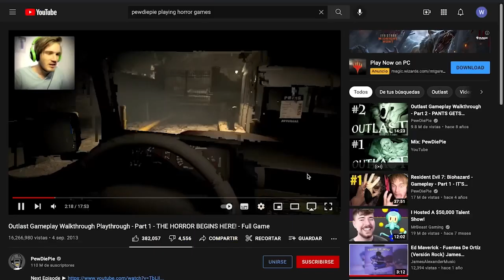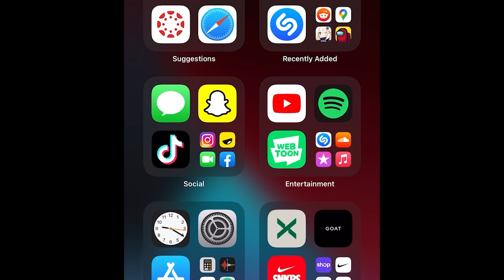I have a crush on Wheelchairs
Josee The Tiger and The Fish or otherwise known as Josee to Tora to Sakana-tachi really had me crying at 3 in the morning. I usually don't post that often here but this year I will at least try to post two times a month. So, go ahead and drop some ideas in the comments for my next upcoming videos.
Signing off -
willyohh